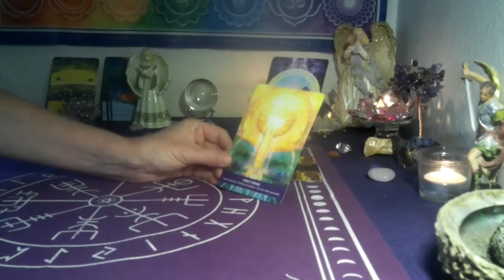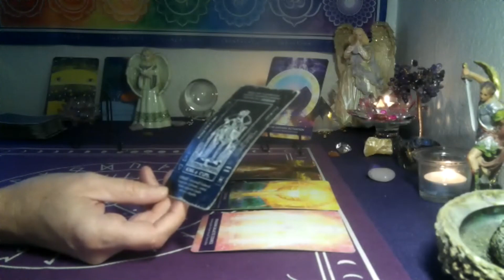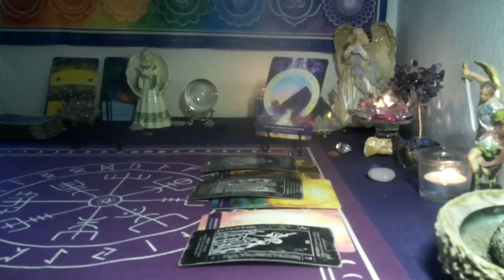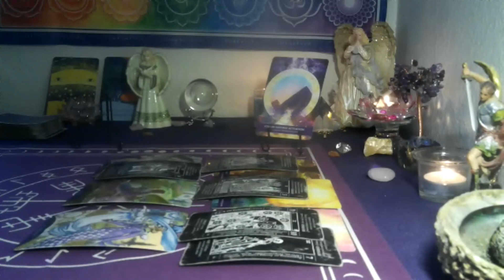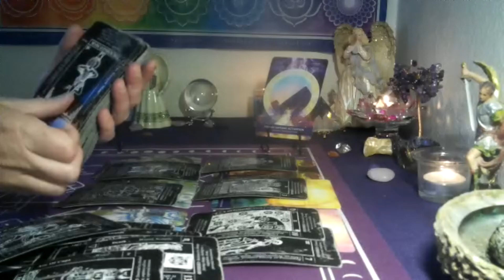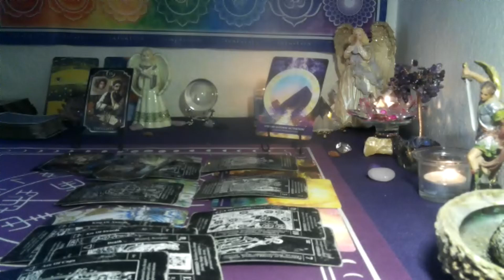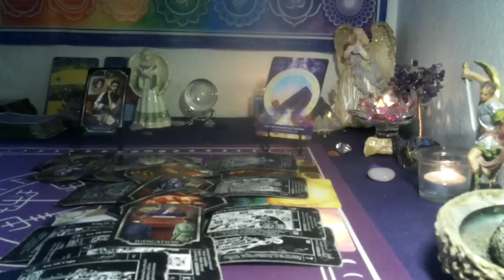LEO /VIRGO CUSP~ BEAUTIFUL NEW CYCLE OPENING UP! KEYS TO SUCCESS!🌠